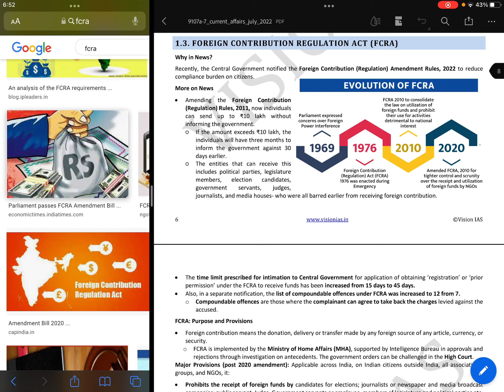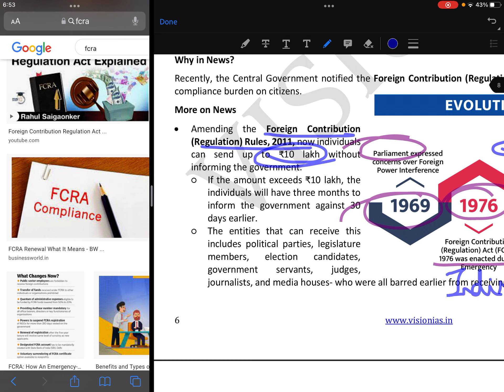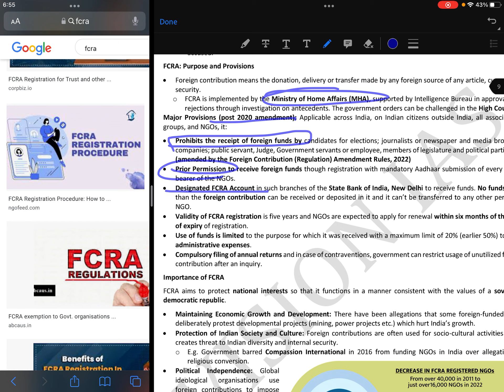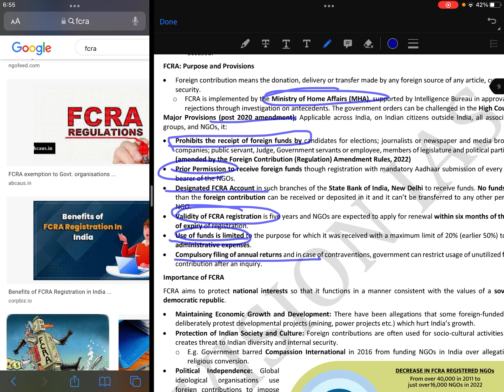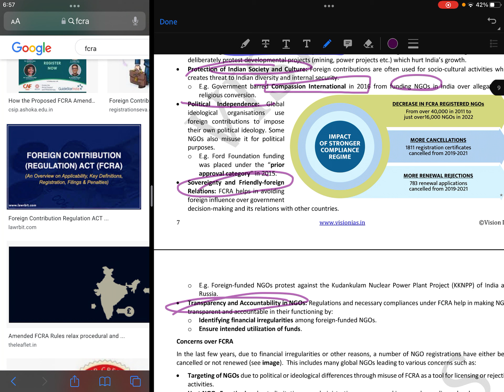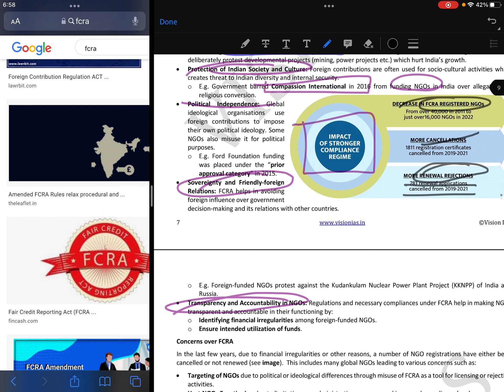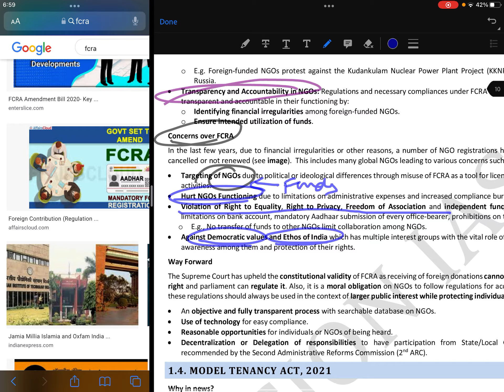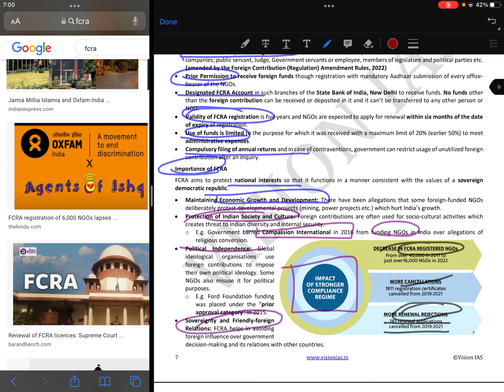Foreign Contribution Regulation Act / VISION IAS July 2022/2022-2023/ Polity/